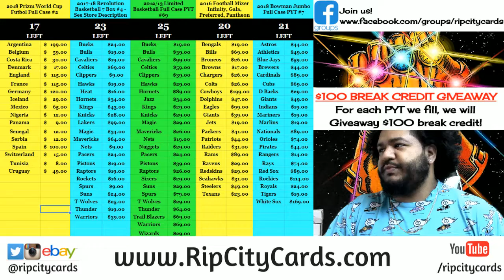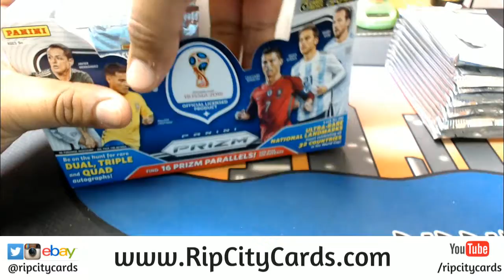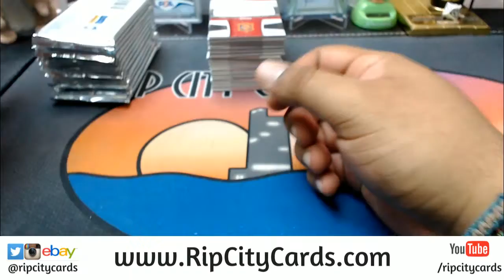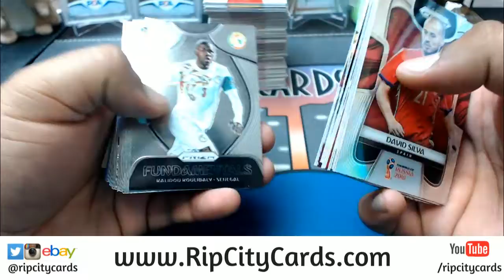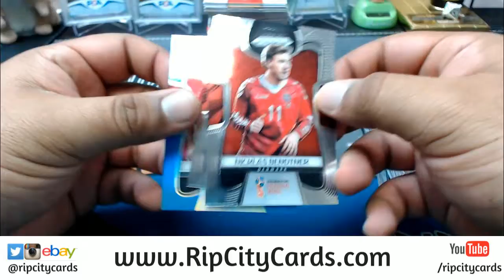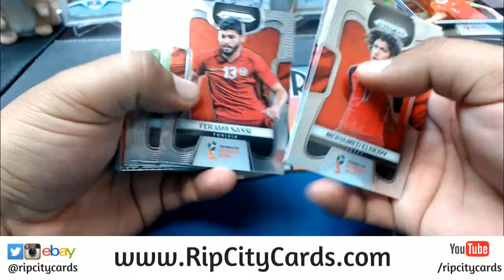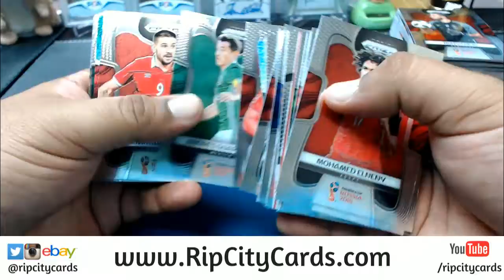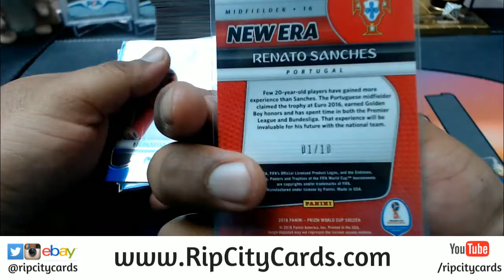2018 World Cup Prizm Soccer Personal Box #2 RCC 04302018